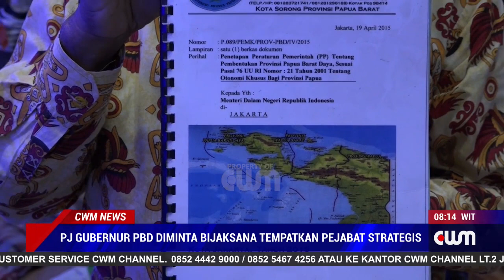PJ GUBERNUR PBD DIMINTA BIJAKSANA TEMPATKAN PEJABAT STRATEGIS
INTELEKTUAL TIM NUSANTARA YANG TERGABUNG DALAM DEKLARATOR PAPUA BARAT DAYA MINTA PENJABAT GUBERNUR MUHAMMAD MUSA’AD BIJAKSANA MENGANGKAT PEJABAT DALAM JABATAN STRATEGIS DILINGKUNGAN PEMERINTAH PROVINSI PAPUA BARAT DAYA